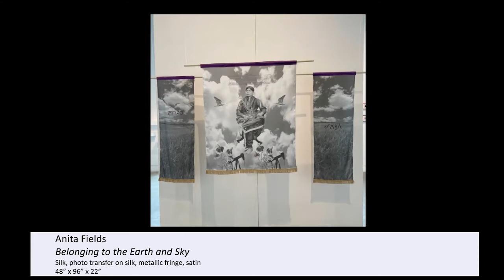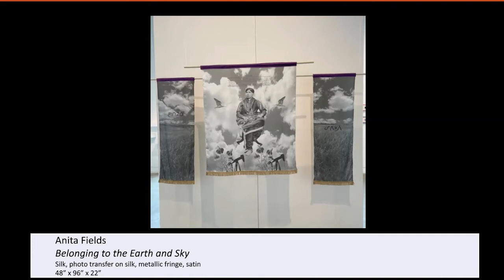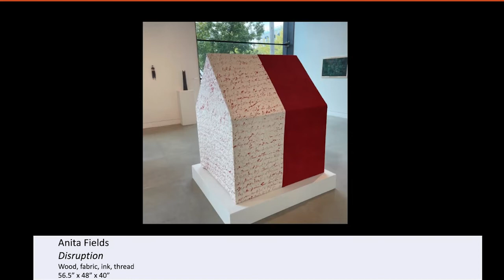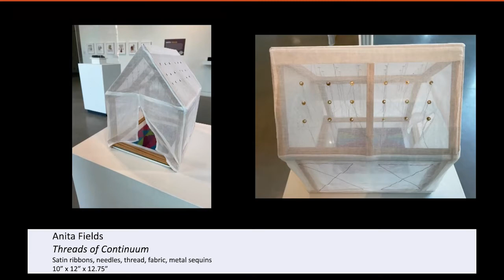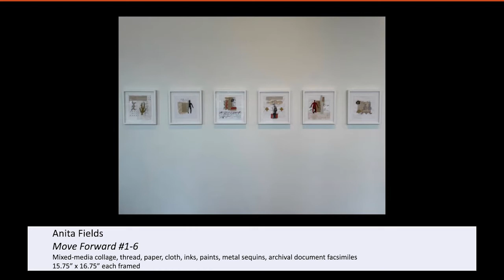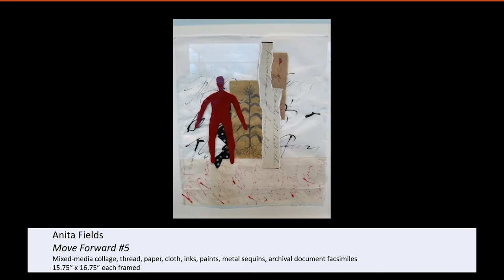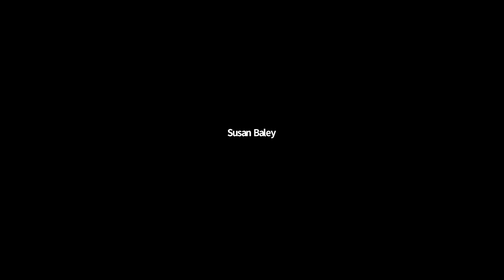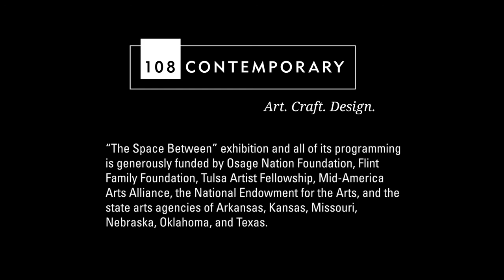Anita Fields Artist Talk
Join us for a virtual artist talk with Anita Fields as she discusses her work in the exhibition, "The Space Between: Anita Fields & Molly Murphy Adams," on view at 108 Contemporary, October 1 through November 21, 2021.

Fields is an Osage artist recognized for her ceramic sculptures and fiber techniques in her Native regalia-inspired artwork. The basic tenets of her Osage culture influence and inform her ideas, saying, “I use our beliefs and worldview as metaphors in my work while documenting the evolution of our culture through the creation of ceramic figures, landscapes, and fiber-based forms.”

This exhibition and all of its programming is made possible by support from Osage Nation Foundation, Flint Family Foundation, Tulsa Artist Fellowship, Mid-America Arts Alliance, the National Endowment for the Arts, and the state arts agencies of Arkansas, Kansas, Missouri, Nebraska, Oklahoma, and Texas.